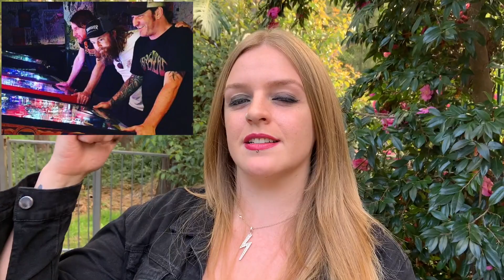Sunday Gravy by Keith Gibbs (Sasquatch) | Mosh Potatoes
You came back! So good to see you again. Episode 19 in our Mosh Potatoes series is a family recipe handed down from Keiths mum.

Keith Gibbs is the lead singer and guitarist of the LA based band Sasquatch. He started the band in 2000 in Philly before moving to LA to really pursue music. Australia has a bit of a love affair with Sasquatch. Their stoner/grunge sound really works with our love for awesome rock music with a killer hook.

Want to make it yourself?  Here's the recipe!

Ingredients:
- 1 bottle Burgundy wine
- 1/2 pound Italian sausage
- 1/2 pound skinless, boneless chicken
- Fresh garlic
- 1 Onion
- Fresh parsley, oregano and basil
- Olive oil
- 6-ounce can tomato paste
- 12 ounce can crushed tomatoes
- 12.5 ounce can diced tomatoes
- Salt & Pepper
- Sugar

First thing you do is pour yourself a glass of that Burgundy wine, all good gravy starts this way.
Take the casing off and cut sausage into bite size chunks, rinse the chicken and do the same.
Chop garlic, onion, parsley, oregano and basil. Heat olive oil in a medium pot add the onion and when it turns almost transparent add the garlic.
When the garlic turns transparent, add the tomato paste, stir and cook down for a minute.
Add the canned tomatoes and fresh herbs to taste. Next add wine, as much as you like.
Add the salt, pepper and sugar (to kill the acidity).
Time to add the chicken and sausage, simmer for 3 hours. Stir occasionally as it cooks, so that is doesnt burn or stick to the bottom of the pot.

This recipe comes from the book 'Mosh Potatoes: Recipes, Anecdotes and Mayhem from the Heavyweights of Heavy Metal', by Steve Seabury.